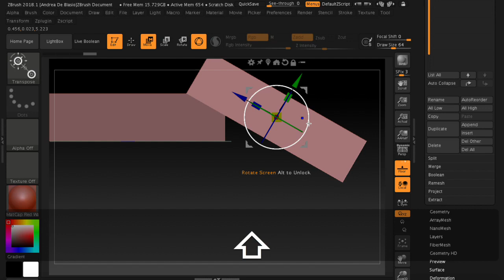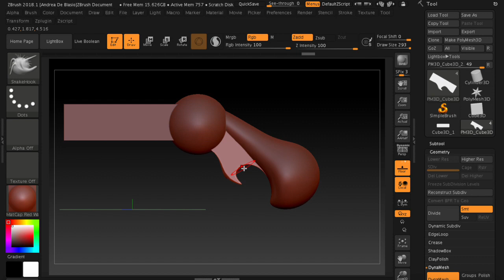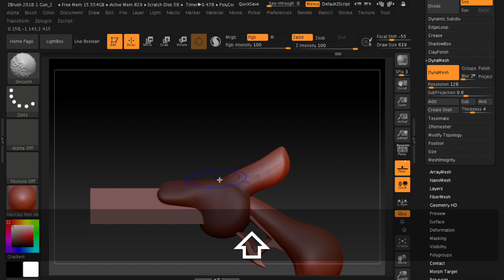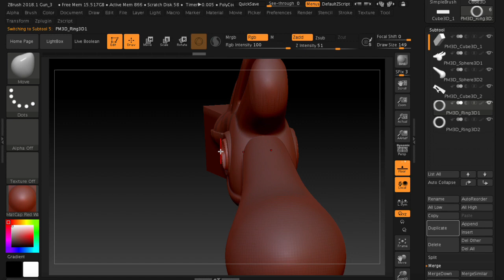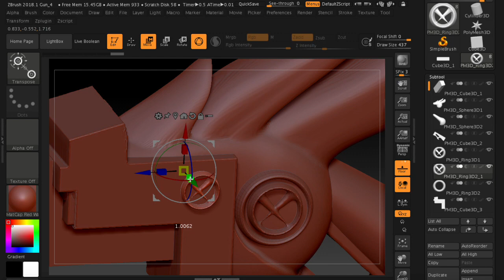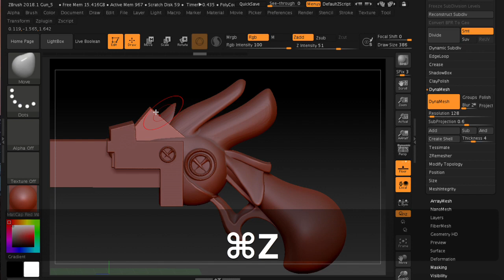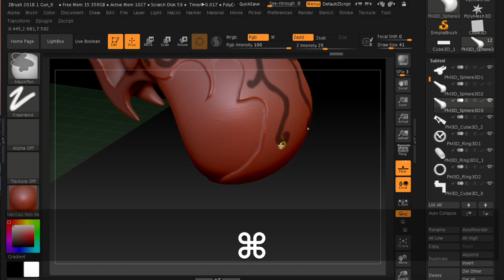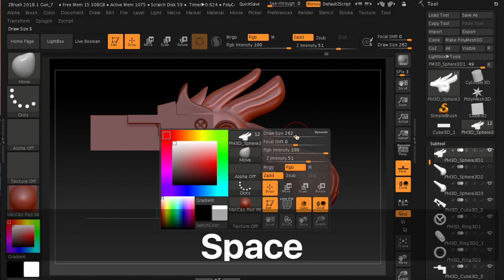Fantasy Gun - Part #1 - Tutorial: ZBrush & Substance Painter 2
SONGS:
LAKEY INSPIRED
- That Girl
- Reminiscent